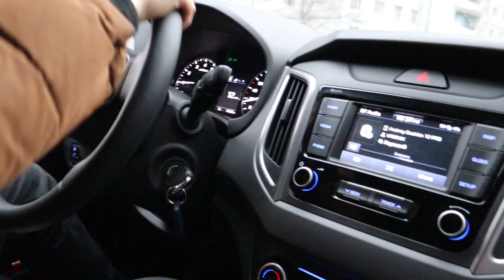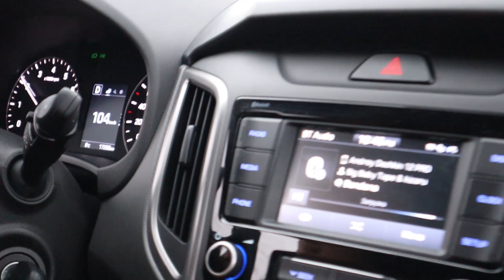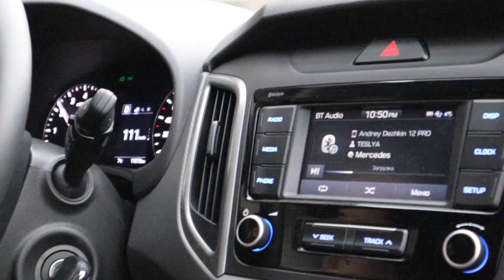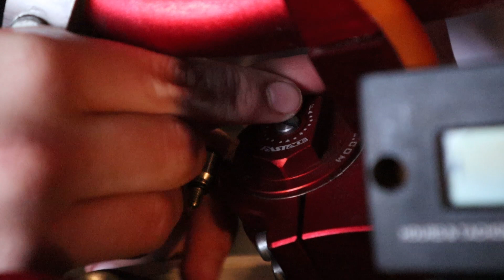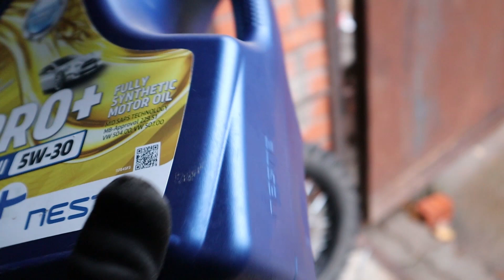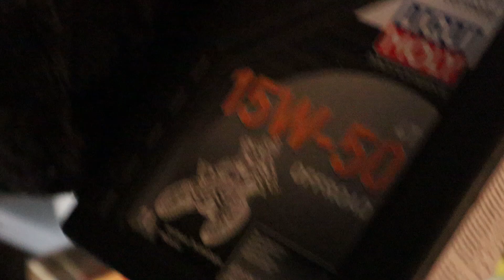Тюнингуем Питбайк Брата - Кайо Дайтона 190 / Влог с Поездки на Дачу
Возвращаемся на Ютуб, всех Люблю! :D
Информация о видео:
В этом видео мы с братом решили поехать на дачу, чтобы немного протюнинговать питбайк